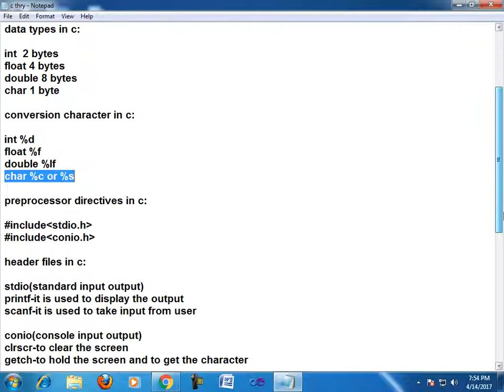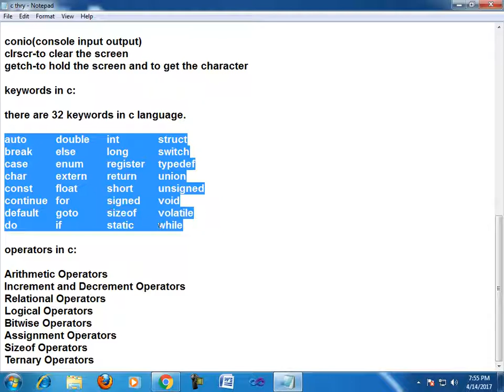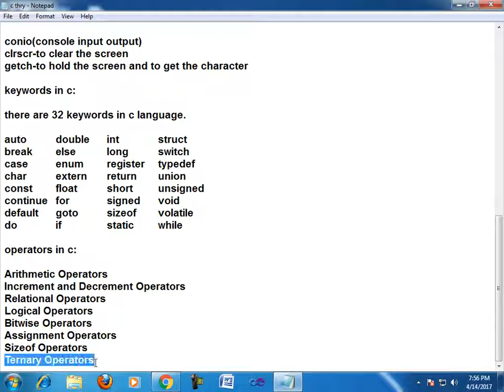introduction of c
in this tutorial i teach the introduction of c language